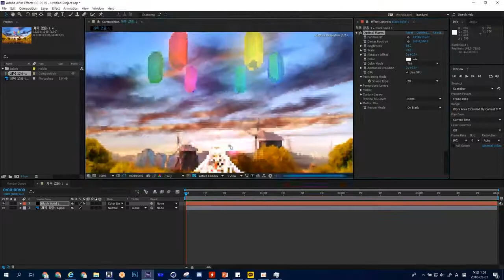심심풀이 연습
네